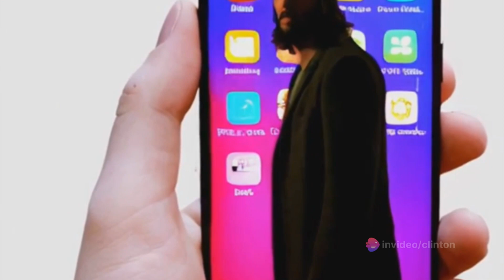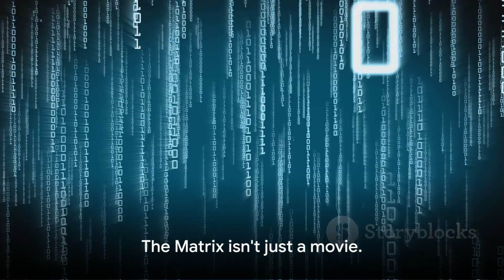The Matrix More than Just a Movie 2024 01 23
hellow adventure-seekers. Buckle up and prepare for an unforgettable ride!

SHOW ME DA MONEY FREE THIS WEEK

Support Our Books written before AI